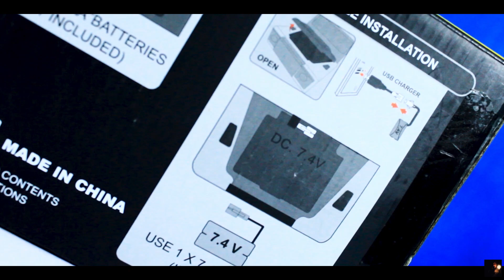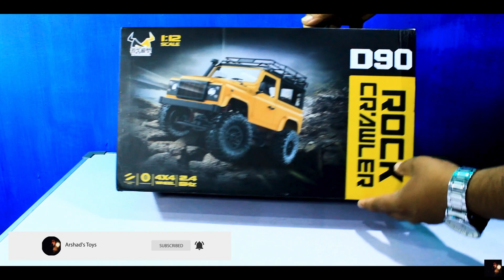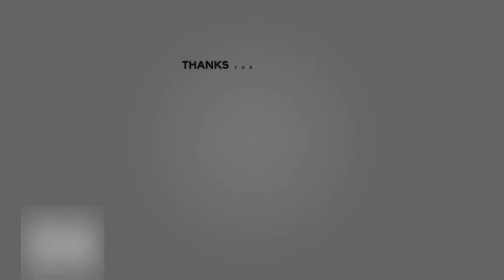D90 Defender Unboxing 😍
D90 Rc Defender Unboxing 😘